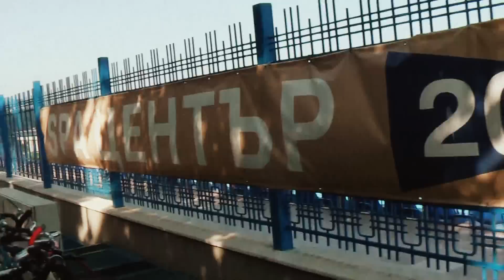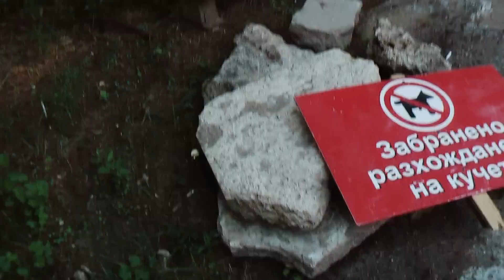БОЛГАРИЯ: Пляж, песок, море, солнце, красота... мусор... Bulgaria Varna